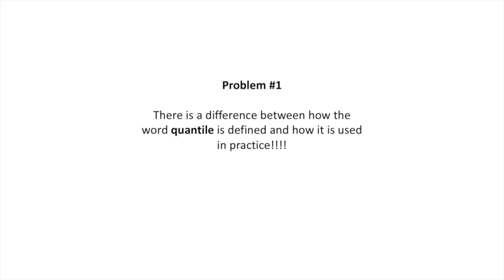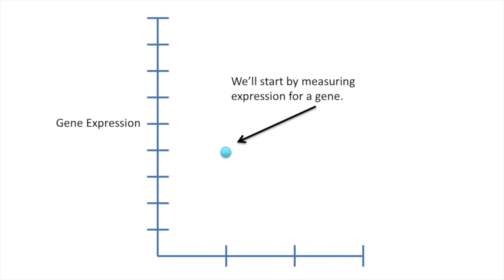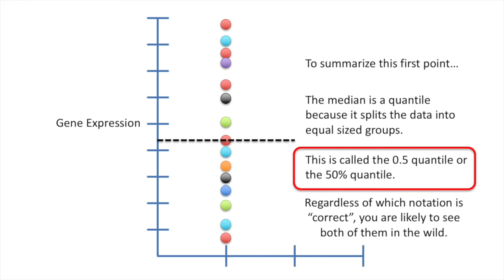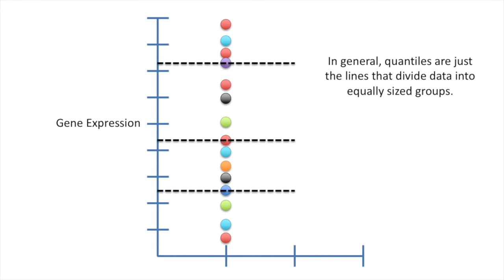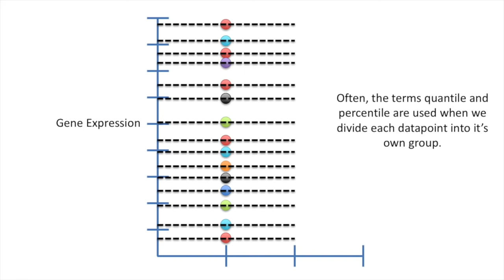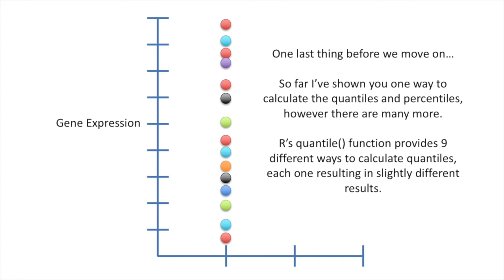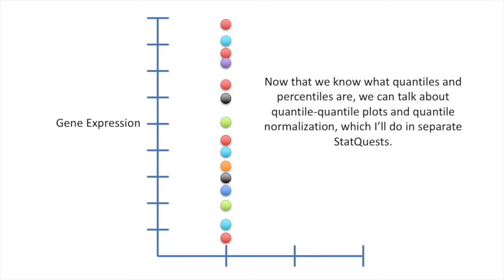Quantiles and Percentiles, Clearly Explained!!!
Although there is a ton of conflicting information about quantiles and percentiles on the internet, this StatQuest filters out the noise and focuses and the most important things you need to know about these two summary statistics.

...or...

...buying one of my books, a study guide, a t-shirt or hoodie, or a song from the StatQuest store...